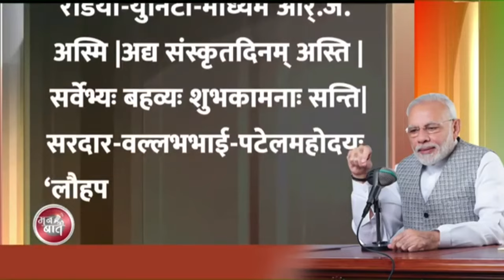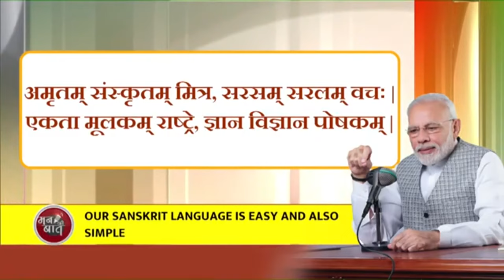Share about people who are working to popularise Sanskrit language using CelebratingSanskrit: PM